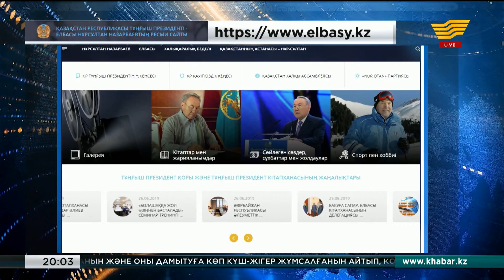Елбасының ресми сайты іске қосылды